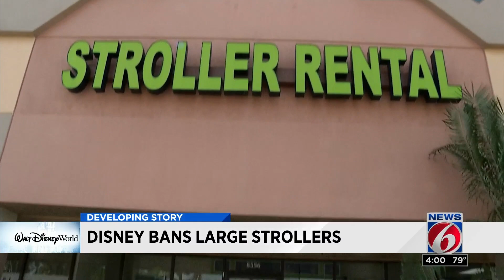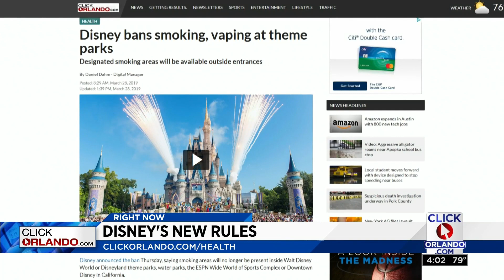Disney bans large strollers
Disney is now prohibiting strollers over a certain size.